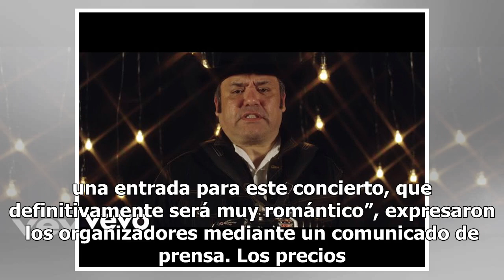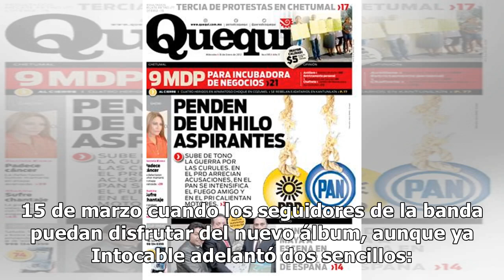Lanza Intocable romántica promoción para su concierto en Poliforum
Con motivo del Día del Amor y la Amistad, la banda Intocable tiene una promoción que enamorará a sus seguidores: Los boletos para su concierto del próximo 29 de marzo en Poliforum tienen el 30% de descuento. Desde el 14 de febrero y hasta el lunes 18, estará vigente esta oferta que busca unir a amor...